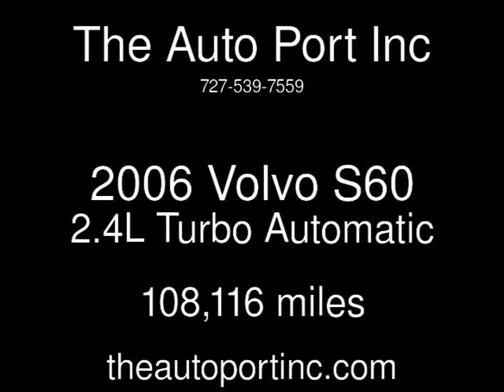2006 Volvo S60 2.4L Turbo Used Cars - Clearwater,Florida - 2013-09-25